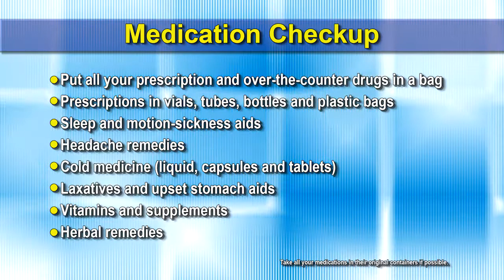Health Watch 3 - Medication Adherence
UnitedHealthcare Nevada's Jennifer Wirick, PharmD, explains the importance of taking medication as prescribed and offers helpful tips.